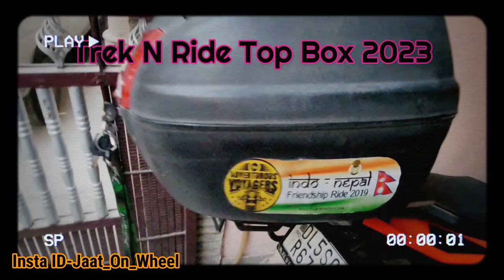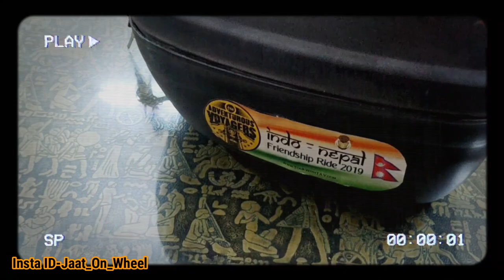Best Top box for all bikes | Trek N Ride top box for all bikes | Installtion & Ownership review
Hello Dosto,
             In this video, we'll be reviewing the best external microphones for your GoPro. Whether you're vlogging, recording interviews, or capturing action-packed footage, having a high-quality microphone makes all the difference. We'll compare different options and share our top picks, as well as offer tips on how to properly set up and use your external mic with your GoPro. Say goodbye to muffled audio and embrace crystal-clear sound with the perfect external mic for your GoPro.

Action Pro Same Direction Straight Joints Connection Compatible with GoPro Hero 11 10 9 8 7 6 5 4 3+ 3 SJCAM Yi 4K Eken Action Camera

JNKC Mic Lapel Collar Mic Voice Recording Filter Microphone for Singing YouTube Smartphone (1.5m + pin)

Trs Adaptor
best mic for goro
mic for gopro
vlogging mic for gopro
helmet mic for gopro
1. "Revolutionize your GoPro audio quality with this external mic"
2. "Upgrade your GoPro audio game with this affordable external mic"
3. "Say bye-bye to bad audio: External mic for GoPro"
4. "Boost your GoPro videos with pro-level audio using an external mic"
5. "Game-changing accessory for GoPro users: External mic for crystal-clear audio"